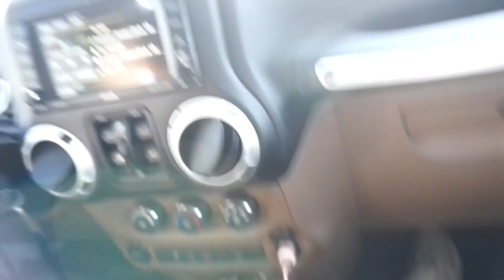WE LOVE THE HOLIDAYS!! (WE DID DAMAGE!!)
HEY BLESSED FAMILY!
It's VLOGMAS DAY 18, & WE hope you guys are enjoying our vlogmas videos,
TURN OUR POST NOTIFICATIONS ON!